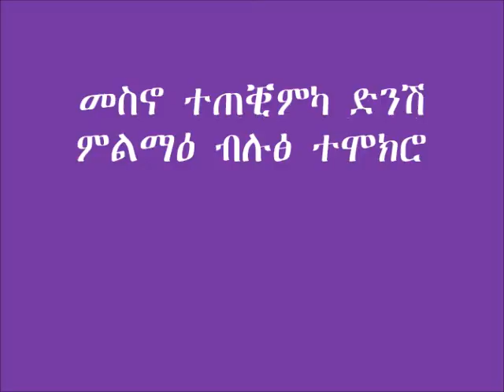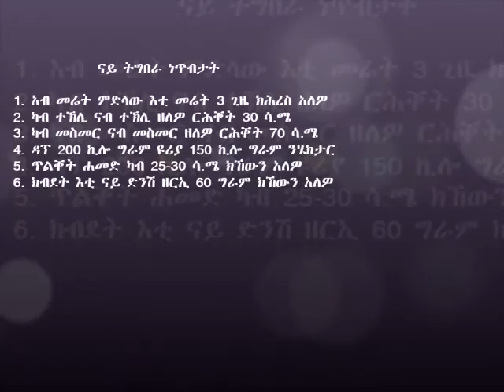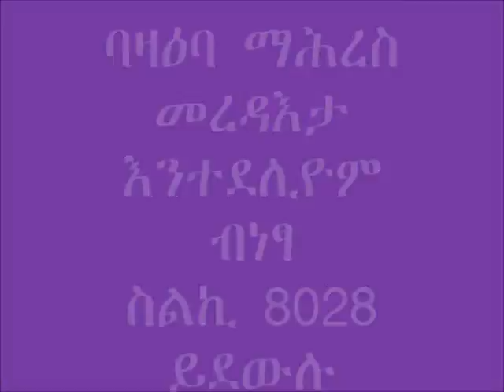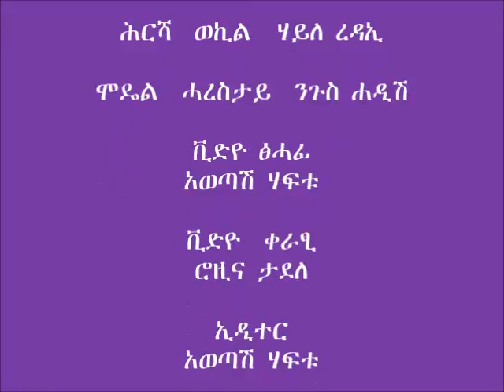Endamehoni_ Irregation_Potato plantation